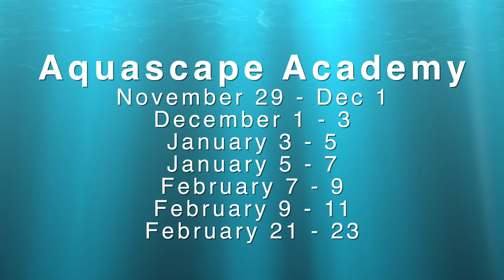We'll Teach YOU How to Build *PONDS* at the Aquascape Academy!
Your current job isn’t a life sentence. Be your own boss and attend the Aquascape Academy! We'll teach you how to build ponds in person using our proven methods at this information-packed two-day presentation. Space is limited, but we still have seven dates still available.

Aqualand – Aquascape Inc. corporate headquarters:
901 Aqualand Way St. Charles, IL 60174